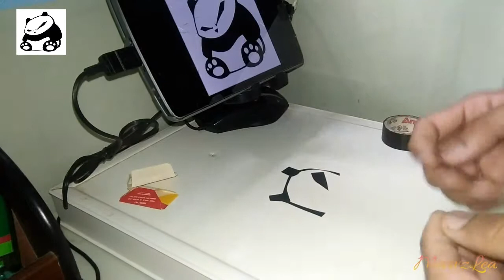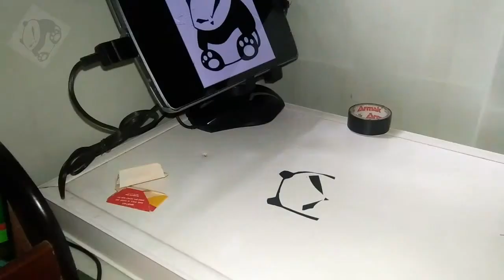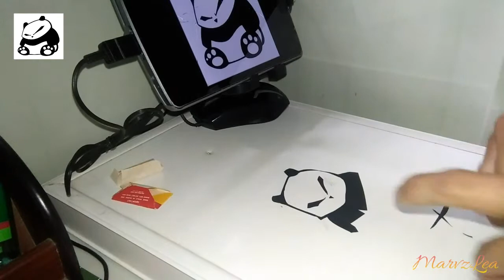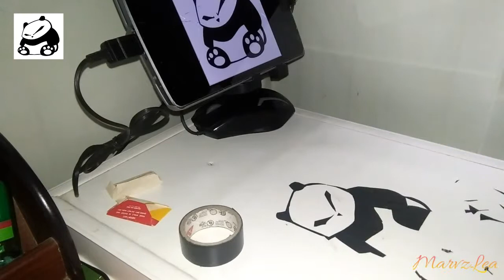Creative PANDA Sticker-using Electrical tape DIY | PhMarVz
DIY
Electrical tape and blade.

This is not totally perfect and the same, but i want to show to all of you this kind of talent. The gift of GOD!☝💞

-The example photo is taken on google search.

for request and suggestion.
Fb name: Marvin Pareja(MarVz)